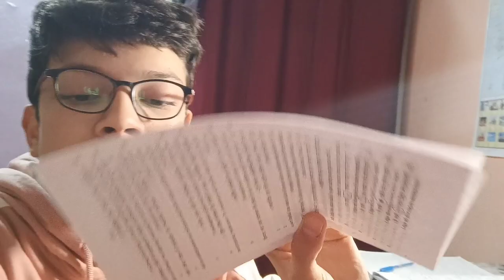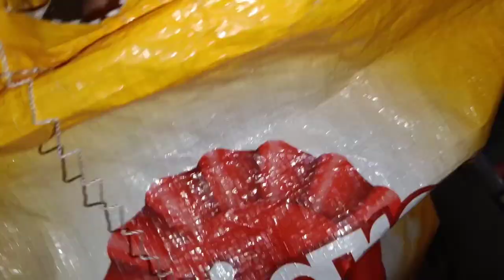Cute Sii Mistii 😃☺️|| WadiyonKBeech